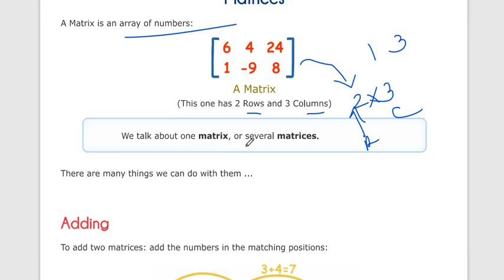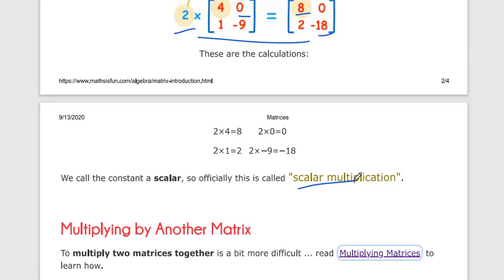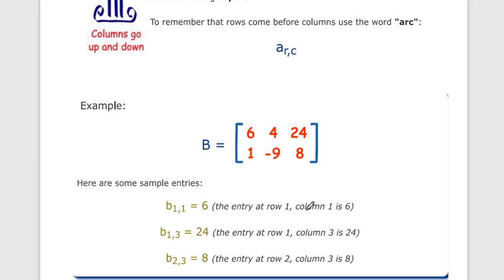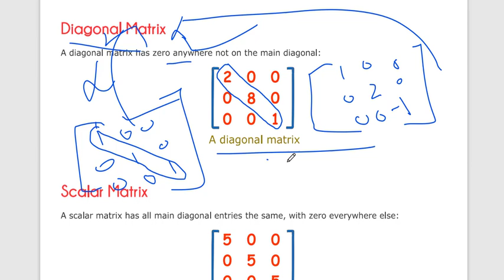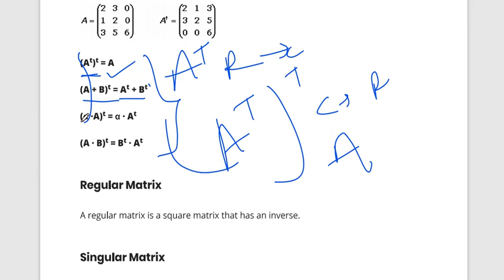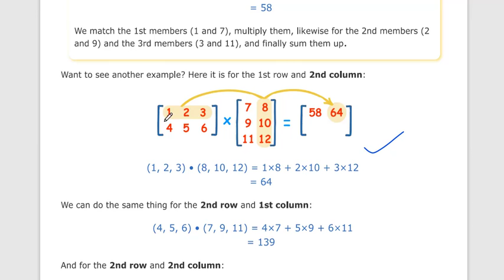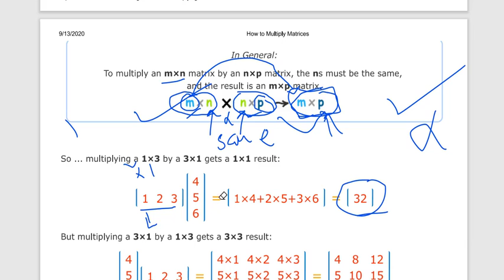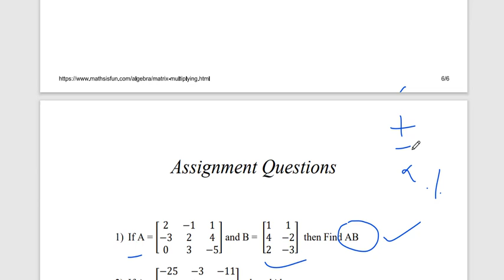Matrix Revision 1 | Part-5